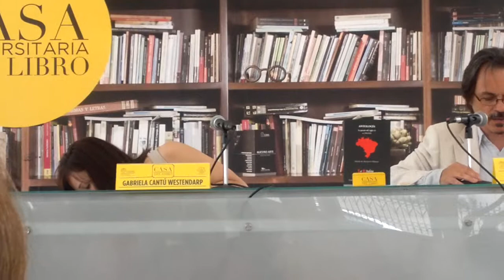Presentación del libro "La Poesía del Siglo XX en Brasil" de José Javier Villarreal 2 de 3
Presentación de la Antología, "La Poesía del Siglo XX en Brasil" del escritor José Javier Villarreal, como parte de la Jornada de Literatura y Arte Brasileño que se desarrolló en La Casa Universitaria del Libro de la UANL.

Su obra recopila versos de 24 autores brasileños